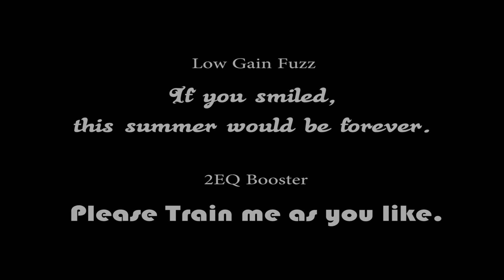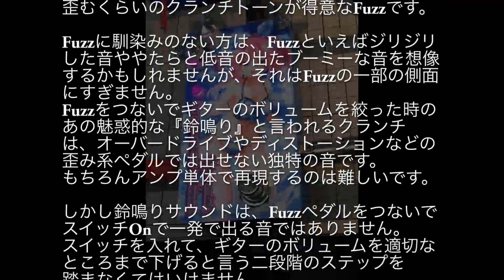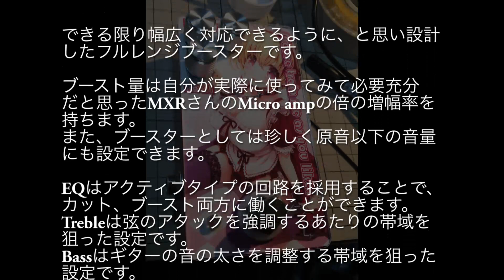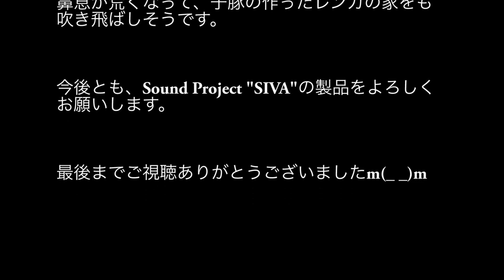『If you smiled,this summer would be forever.』と『Please train me as you like.』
Sound Project "SIVA"のエフェクター、Low Gain Fuzz『If you smiled,this summer would be forever.』と2EQ Booster『Please train me as you like.』の紹介です。

東京中野のヒズミ屋さんと、大阪昭和町のBloomzさんにて取り扱い中です。